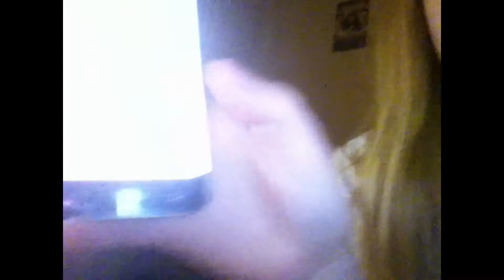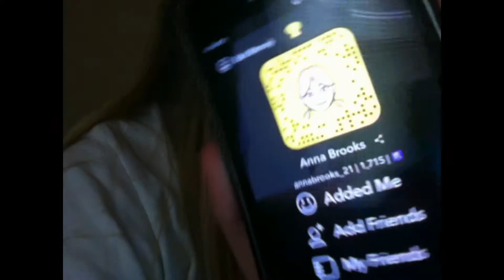Period Vlog #4!! Anna'sPeriodTalk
I have a longggggg Period Vlog for ya today!!!

SOCIAL MEDIA!!

Musically: annabrooks_15

FAQ:

Name: Anna

Age: 15

Camera:  iPhone 5c and iPod Touch 4th gen

Hi Welcome to Anna'sPeriodTalk! On This Channel I Make Period Videos, such as, Period Vlogs, Period Kits, and other puberty stuff!

I TAKE VIDEO SUGGESTIONS ALL THE TIME SO COMMENT IF YOU WANT MORE!!